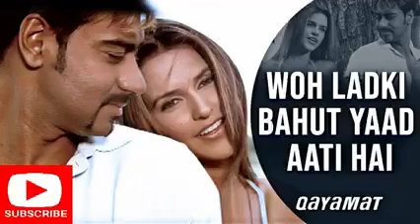Aitbaar Nahi Karna - 4K Video 💖90s Sad Song💖 Qayamat | Ajay Devgan, Neha | Sadhana Sargam, Abhijee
Woh Ladki Bahut Yaad Aati Hai❤️ ((Love Song)) Qayamat | Ajay Devgan | Kumar Sanu | Alka Yagnik

woh ladki bahut yaad ati hai🎶🎧[slowed+reverb] kumar sanu, alka yagnik#lofi#bollywood#slowedandreverb

Woh Ladki Bahut Yaad Aati Hai | Full HD Video | Qayamat | Kumar Shanu, Alka Yagnik | Ajay, Neha Song

Woh Ladki Bahut Yaad Aati Hai - 4K Video | Ajay Devgan & Neha Dhupia | Qayamat | 90's Hits

Woh Ladki Bahut Yaad Aati Hai ((💜Qayamat💋)) Kumar Shanu, Alka Yagnik | Ajay, Neha | Hindi Song

Woh Ladki Bahut Yaad Aati Hai | LOVE SONG | Qayamat | Kumar Shanu, Alka Yagnik | Ajay, Neha | 90's

Woh Ladki Bahut Yaad Aati Hai - Sad Song | HD VIDEO | Qayamat | Ajay Devgn & Neha Dhupia | 90's Song

Woh Ladki Bahut Yaad Aati Hai - 4k Video 💖90s Love Song 💖 Kumar Shanu, Alka Yagnik | Ajay, Neha

Woh Ladki Bahut Yaad Aati Hai. |❤️90's Hits Song❤️| Alka Yagnik, Kumar Sanu | Ajay Devgan | 90's Old

Woh ladki bahut yaad aati hai || WhatsApp Status..❤️❤️

Woh Ladki Bahut Yaad Aati Hai 4k HD Song

😱Woh Ladki Bahut Yaad Aati Hai Qayamat 2003 Full Video Song HD💔💔

woh ladki bahut yaad aati hai sanchita basu #sanchita_basu

Woh ladki bahut yaad aati hai Song Status ll

💜🎤🎤🎤 Song Details💜💜💜
Song Title : Woh Ladki Bahut Yaad Aati Hai
Movie : Qayamat (2003)
Singer : Kumar Shanu, Alka Yagnik
Lyricist : Sameer
Starcast : Ajay Devgan, Neha Dhupia
Director : Harry Baweja

Tags. 🎤💜💜